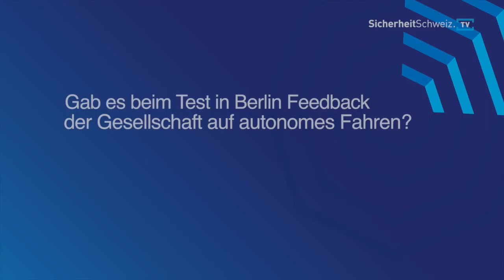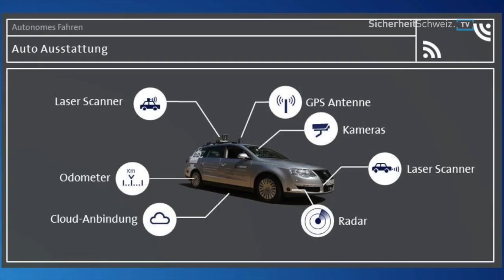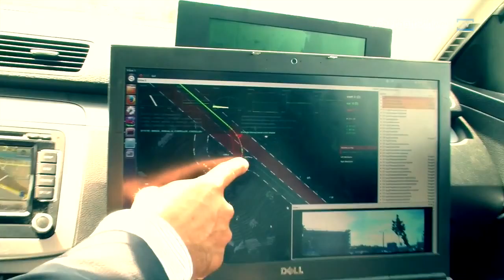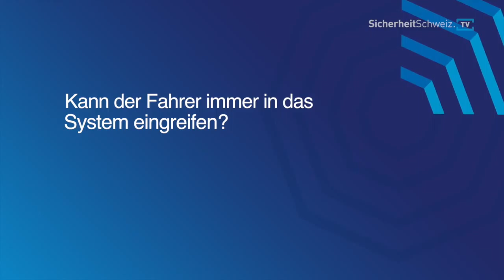Erstes selbstfahrendes Auto in der Schweiz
In diesen Tagen ist die Swisscom zusammen mit der Firma Autonomos Labs mit einem selbstfahrenden Fahrzeug unterwegs und sammelt erste Erfahrungen für die Mobilität der Zukunft. Was bedeutet das für die Kommunikationsnetze? Wie lassen sich Fahrzeuge, Gegenstände und Menschen optimal vernetzen? Effektive Verkehrsleitsysteme führen zu weniger Stau, dies entlastet die Umwelt und reduziert volkswirtschaftliche Kosten. Gute Gründe für Swisscom, sich in der Mobilität der Zukunft zu engagieren. Christian Petit, Leiter Swisscom Enterprise Customers, sagt: „Swisscom wird nicht zum Automobilhersteller. Doch die Innovationen rund um das Automobil liegen künftig in der Vernetzung mit der Umwelt. Daher ist das selbstfahrende Auto ein Paradebeispiel für die Digitalisierung und für uns von grossem Interesse.“ Artikel